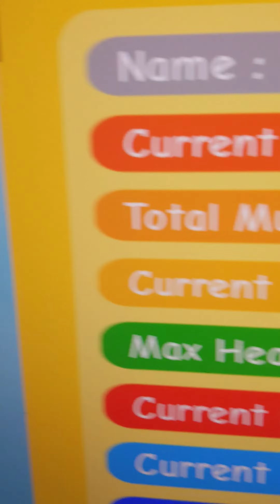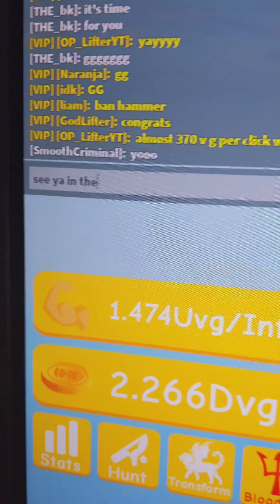Getting 3RD SUPER CLASS In Lifting Simulator - Roblox | OP Lifter